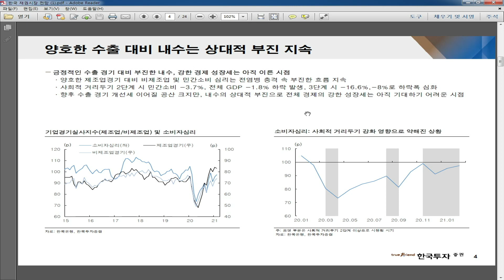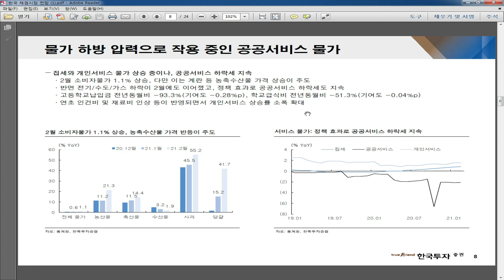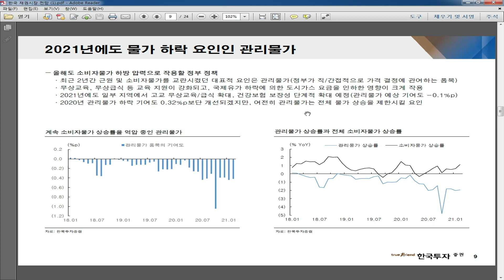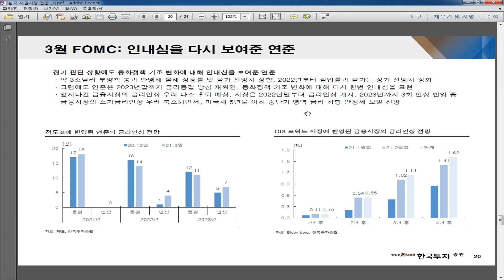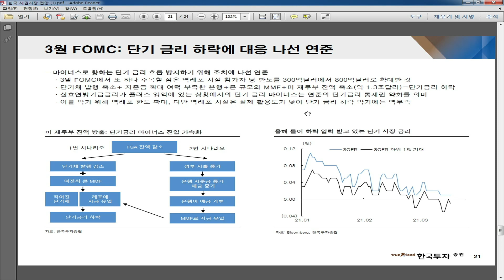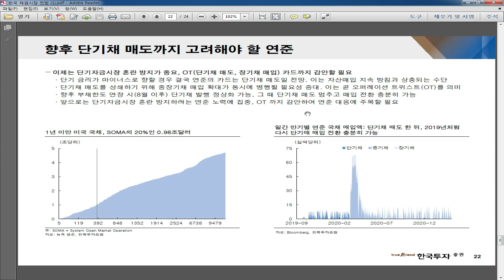[KIS리서치] 채권 시장과 주식시장의 화두 금리상승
[뱅키스 업종분석: 3/29 KIS리서치]

✔ 채권 시장과 주식시장의 화두 금리상승
✔ 금리 계속 올라가나? 안정되나?

✔ 투자전략부 안재균 수석연구원

1. 당사 콘텐츠의 내용은 개별 종목에 대한 매수/매도 신호가 아니므로, 참고 자료로만 활용하시기 바라며, 최종 투자 결정과 결과에 대한 책임은 시청자 본인에게 있습니다.
2. 당사 콘텐츠의 내용을 근거로 행해진 거래에 대해 책임을 지지 않습니다. 따라서 시청자의 투자결과에 대한 법적 책임 소재 증빙자료로 사용될 수 없습니다.
3. 개별 종목에 대한 콘텐츠의 내용은 투자자의 이해를 돕기 위한 전문가 개인의 종목 분석 의견일 뿐 당사는 그 정확성이나 안전성을 보장하지 않습니다.
4. 시청자의 의견 중 특정기업 및 특정인에 대한 비방, 풍문, 시세 조작 등 불공정거래 위험이 있는 내용은 관리자의 판단으로 삭제될 수 있고, 시청자 상호간 근거 없는 주장 또는 예측에 관한 정보를 교류할 수 없으며, 이를 어길 경우 사용자 제한 또는 퇴장 등의 조치가 취해질 수 있습니다.
5. 시청자가 당사 콘텐츠에서 제공하는 정보를 유포하여 시세조정행위 등을 해서는 안되며, 이를 어길 경우 법적 조치 등 불이익이 있을 수 있습니다.
6. 당사 콘텐츠를 이용하기 위해 3G/5G/LTE 등으로 접속하는 경우 데이터 이용료가 발생할 수 있습니다.

1. 당사는 금융투자상품에 관하여 충분히 설명할 의무가 있으며, 투자자는 투자에 앞서 그러한 설명을 충분히 들으시기 바랍니다.
2. 금융투자상품은 예금자보호법에 따라 예금자보험공사가 보호하지 않으며, 원금손실이 발생할 수 있습니다.
3. 주식 거래 시, 수수료는 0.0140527%이며, 기타 자세한 사항은 홈페이지 등을 참고하시기 바랍니다.